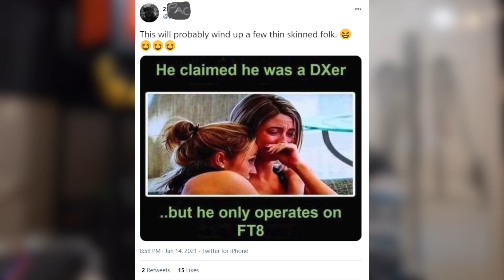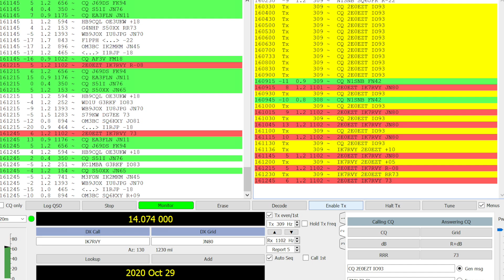Getting the most out of FT8 in Ham Radio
Hello, quick video this week reflecting on how I'm using FT8. I have to be honest and say I was not  fan of the mode until early 2020 when I understood I could get much more from using the SNR values when testing antennas, learning about propagation and also monitoring band openings. Although there are many other software tools we can use for antenna measuring and propagation I think FT8 offers some basic but importantly enjoyable amateur experiments.

Foundation Licence Manual: for Radio Amateurs
Xiegu G90 HF Amateur Radio Transceiver
Getting back into Amateur Radio: What's new and what you forgot
99 things you can do with Amateur Radio
Exam Secrets for Radio Amateurs

I would be very grateful if you could make a small donation to my paypal account, this helps me keep the channel running, many thanks